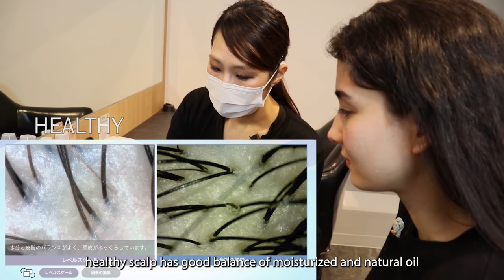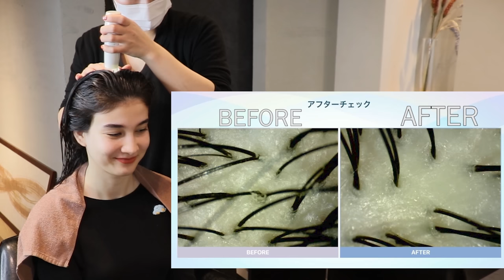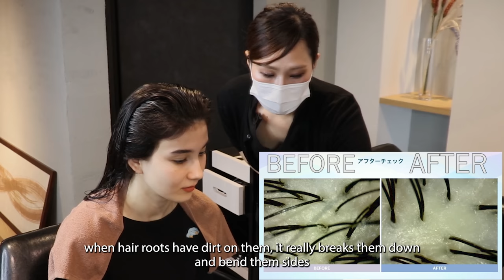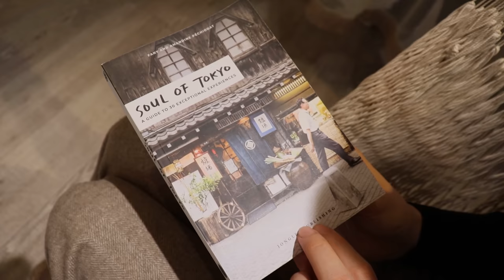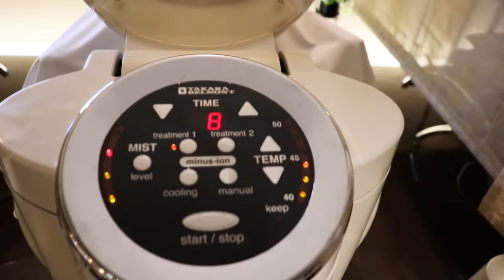ASMR THREE HOURS of SCALP CLEANING COMPILATION OF JAPAN (SOFT SPOKEN)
Hi Twixes!
I collected all my and everyone's favorite head spa videos in one compilation.
I wish I could go to all these places like it is my first and get the same excitement haha
I get excited to go again but first time trying is DIFFERENT literally!
Enjoy this head wash, endless amazing massages and
Good night and hugs to you
Twix

~My online shop💆‍♀️💆‍♂️~Ships from USA, Philadelphia!

~Our Terahertz massage tools available in 16 Japanese spa and salons~
They are used in Japanese spa and salons for customers since September 2022.
Online and in store purchase is available within Japan.

00:00 preview
12:10 first video
42:26 second video
1:14:58 third video
1:41:39 fourth video
2:17:33 fifth video
2:48:42 sixth video
3:20:40 seventh video

~Answers for FAQ~
1. I have been living in Japan for several years now. I'm a first SPA reviewer in Japan, entrepreneur, digital content creator and professional exercise avoider haha
2. For privacy, I prefer to keep my ethnicity, real name, address in private. You can call me Twix!
3. Why "Twix"? Me and my sister work on the channel together. As you know Twix chocolate bar has 2 pieces. My sister AKA Camsis is behind the camera. So we thought it would be fair If I add my sister's name. So that is how ASMR Twix is born.
4. Camsis prefers to work behind the camera. I hope you will respect her decision. Please don't worry about Camsis! She gets her own sessions off camera whenever she likes.
5. I don't get treatments as often as I post them frequently. I balance treatments schedule considering my skin and health condition.
6. I don't upload "Whispering" and "No talking" videos. Only Soft spoken!
7. All the places I show on this channel are not sponsored, they're collab videos. I have collaborated with more than 150 beauty and health establishments in Japan.
8. You can visit all these relaxing places on my channel. 90% of the time there are special discounts or sometimes special gifts just for my subscribers. Mention "ASMR Twix" when booking and in the beginning of your session to use it. Please read the video description before booking to avoid misunderstanding.
9. Many of you worry about hair types, language barrier or just being nervous. BUT we always make sure to ask about these concerns in the videos. All of these places are foreigner welcomed spa and salons. All require booking beforehand!
10. How to book? Book via Instagram, website or phone call beforehand. Instagram is easiest and fastest way of booking in my opinion.
11. 80% of these spa and salons are women only. Sorry but that's not my fault and I hope you will respect their decision. But male customer can visit with female partner/friend in most of these places. Please make sure to check it whether it's women only spa or not. Easiest way of asking is sending a dm via Instagram!
12. Do I have any other social media? I upload self care, funny and more Japanese cultural content on Instagram too! Follow me on @asmr.twix
Name:Sakura Nippon

I hope you had a fun reading my answers for FAQ😍